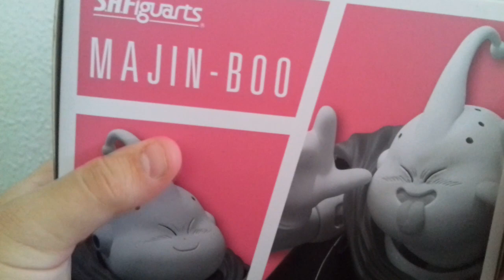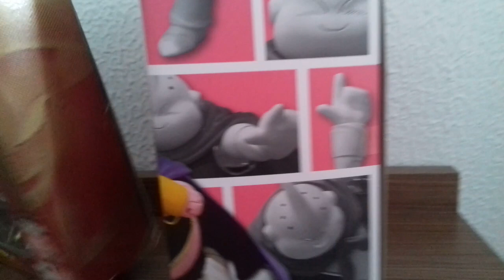S.H.Figuarts Majin Boo PT-Br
Hoje trago pra voces a primeira figura de 2019 pra voces agora é o tão esperado Majinboo sh figuarts